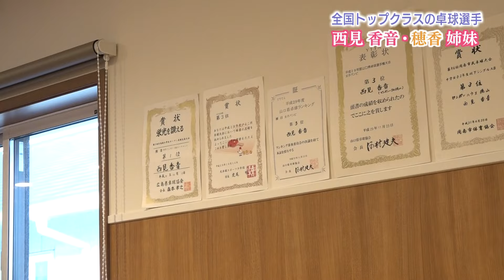全国トップクラス！周南の卓球姉妹・西見香音＆穂香姉妹